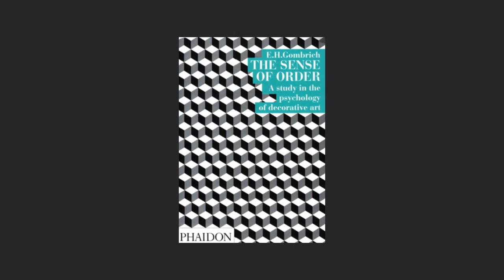Stefan Weppelmann im Gespräch mit Jasper Sharp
Stefan Weppelmann (vormals Berlin, Staatliche Museen) ist seit 1.3.2015 Direktor der Gemäldegalerie des Kunsthistorischen Museums Wien. Im Gespräch mit Jasper Sharp (Adjunct Curator of Modern and Contemporary Art) spricht er über die Auseinandersetzung von Sammlungen Alter Meister mit zeitgenössischer Kunst und Künstlern sowie über die daraus resultierenden Möglichkeiten und Herausforderungen.

Video: Barbara Schwertführer